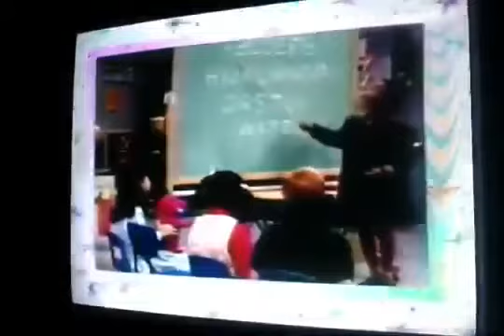Says Segment (May I Help You?) (Like: Camp WannaRunaRound Screener)